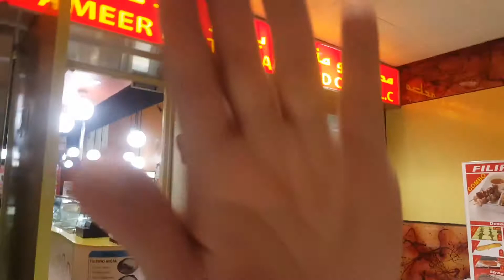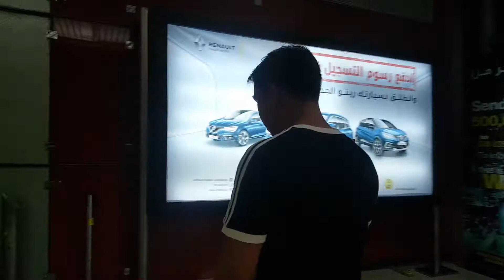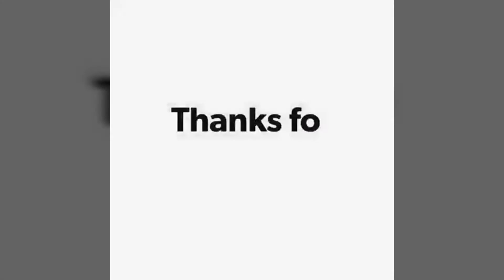Collab with the Birthday Boy/ Berley Lara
Hey Guys,

Actually ang ganap dapat ay magkape kape lang.. eh naisip ko magbirthday na sya (Bd-my co-vlogger here in Dubai) so mag vlog na din ako at tanungin sya ng mga question anything under the sun. Hahaha!
Well hnd lang nman ako ang nabigla kc may pa photoshoot na ganap din pala sila at hnd ako ready.😁🤣kumbaga ganti ganti lng toh.kng interesado kau makita mga photoshoot paki follow na lng po kami sa aming mga I.G😊😉👍

XoXo
Yza😘

Follow us on I.G